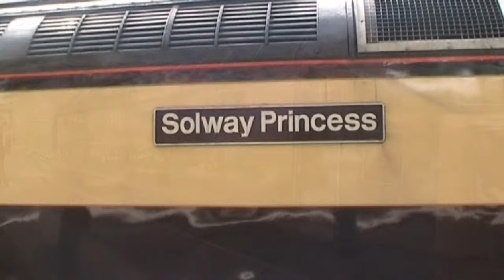Northern Belle Carlisle Station 20th August 2012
47832 Solway Princess and 47790 Galloway Princess head into Carlisle Station after a last minute platform change before heading back out south.